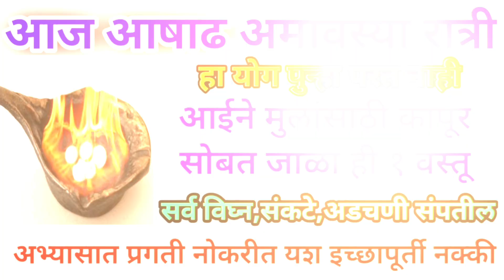आज आषाढअमावस्या आईने मुलांसाठी कापूर सोबत जाळा एक वस्तू मुलांची प्रत्येक क्षेत्रात प्रगती होईल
उद्या आषाढअमावस्या आंघोळीच्या पाण्यात टाका एक वस्तू कोणताही शत्रू पितृदोष वास्तूदोष संपेल

lऑगस्ट दीपअमावस्या आषाढअमावस्या कुत्र्याला खाऊ घाला ही एक वस्तू सात पिढ्यांच्या दारिद्र्य संपेल